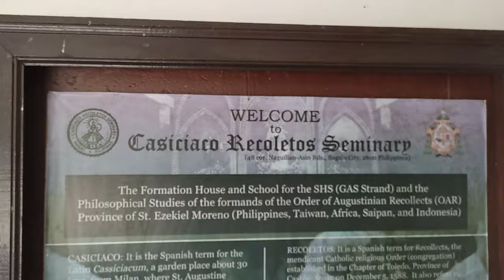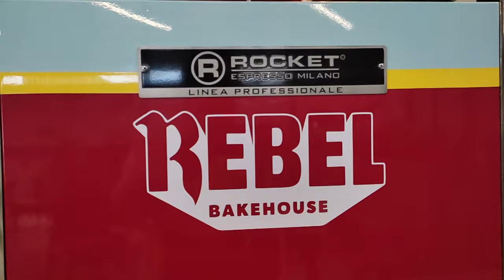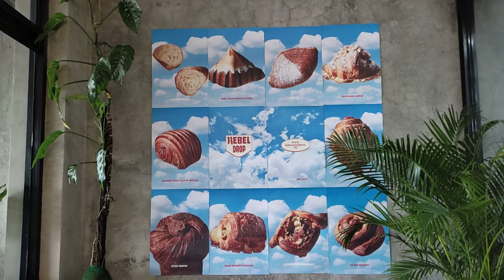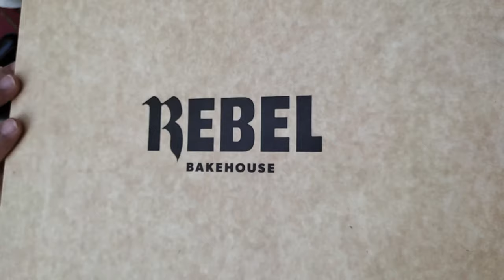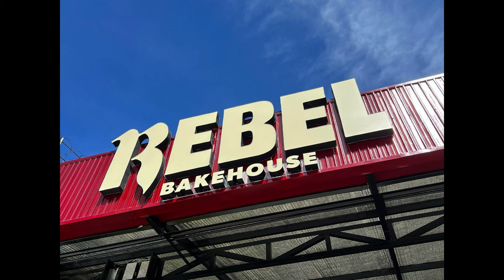Rebel Bakehouse |Scrumptious buttery-delicious Croissants with unique designs.